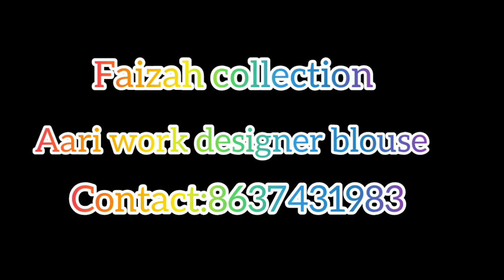faizah collection#aari designer blouse# trending